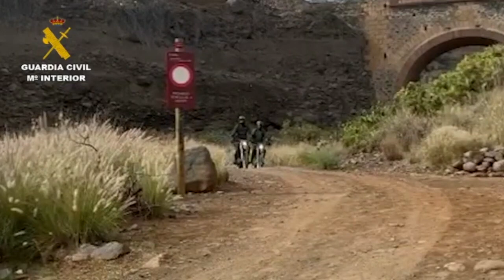Denunciados por circular a motor por zonas restringidas en Gran Canaria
Agentes del Seprona de la Comandancia de Las Palmas ha investigado a una persona e interpuesto cinco denuncias el día 24 de abril por la circulación de vehículos a motor por vías de acceso restringido del corredor paisajístico de Telde, en la isla de Gran Canaria. Una situación que ha puesto «en peligro la seguridad de los usuarios«.